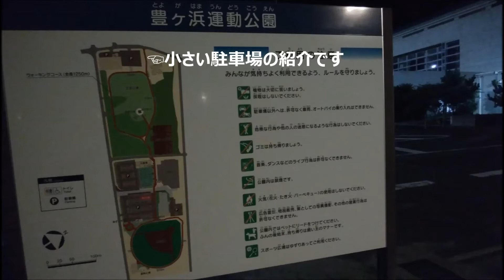車中泊 茨城県神栖市「豊ヶ浜運動公園」